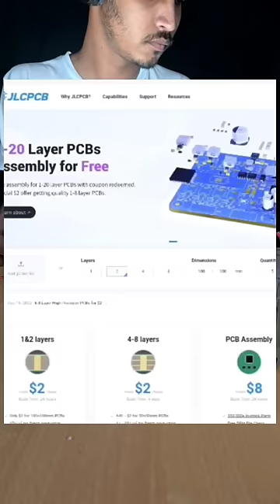Amazing mini inverter | Emergency Light 😎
1. Sign Up to Get New User Coupons for All PCB / PCBA / 3D Printing Services -